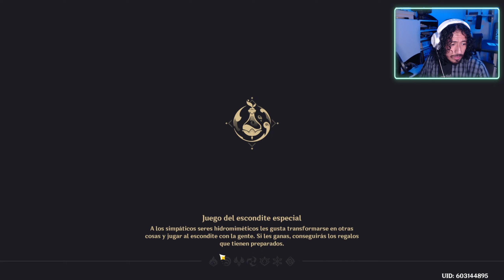El traje definitivo para Klee! - Genshin Impact 176 / Gameplay en Español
Seguimos con la historia de Genshin Impact.

CPU: Intel i5 10600K
GPU: EVGA NVIDIA GEFORCE RTX 3060 12GB GDDR6
MOTHERBOARD: GIGABYTE Z490 GAMING X
GABINETE: GAMDIAS TALOS E2
RAM: 16GB DDR4 T-FORCE DELTA RGB
REFRIGERACIÓN LIQUIDA: COUGAR AQUA 240 ARGB
FUENTE: INWIN 650W 80 Plus Gold PF SERIES P65F
HDD: 2TB SATA3
SSD: M.2 ADATA FALCON
MICRO: Blue Yeti
WEBCAM: Logitech C920